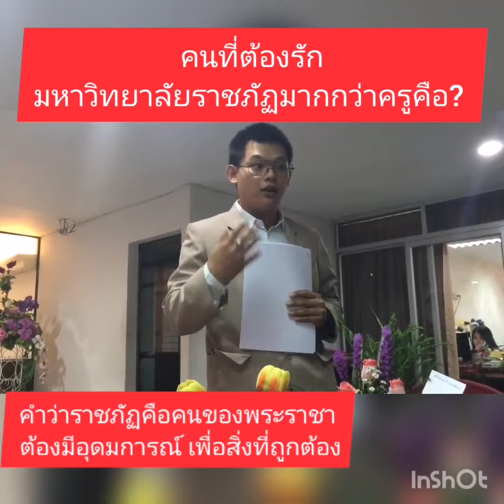นักศึกษารวมใจปราบทุจริตในสถานศึกษา ม.ราชภัฎเชียงใหม่ CMRU 2015 : อ.ว่าที่ รท.ดร.จอห์นนพดล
รับเป็นวิทยากร บรรยายฝึกอบรม 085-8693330 ประวัติ